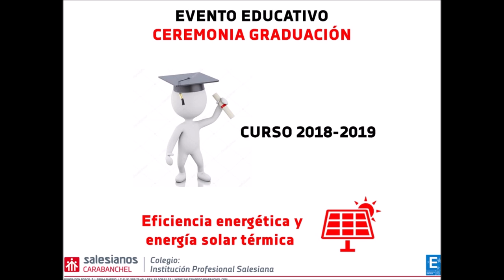Ceremonia graduación FP 2018-2019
Un año más nuestros alumnos de 2º cursos de Formación Profesional (FPB, CFGM y CFGS) han terminado sus estudios de forma satisfactoria. Y con todo merecimiento, el centro les ha preparado una preciosa ceremonia de graduación que seguro recordarán con cariño. Dicha ceremonia fue guiada por nuestra Directora Pedagógica, Coral González, que arrancó la misma. Seguidamente nuestro Director Titular, Marcelo Pérez, dedicó unas sentidas palabras hacia todos los estudiantes. Mary Paz Ramos, la Pastoralista de FP, agradeció todo el cariño recibido por los grupos durante este año lectivo 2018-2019. Seguidamente, los Coordinadores de Etapa reflexionaron sobre las destrezas, comportamientos, actitudes y capacides de los recién titulados en relación con el entorno laboral. Posteriormente se hizo entrega del premio auspiciado por el AMPA al mejor expediente académico de este año (nuestra sincera enhorabuena por ello), para a continuación, subir al escenario todos y cada uno de los grupos con sus tutores y profesores que les han formado en este par de años. Para finalizar con un refrescante ágape en el Polideportivo del centro donde compartir las vivencias con padres y alumnos, en un ambiente familiar y desenfadado. Desde estas líneas damos el más cariñoso de los abrazos a todos y no les decimos adiós... sino hasta siempre.